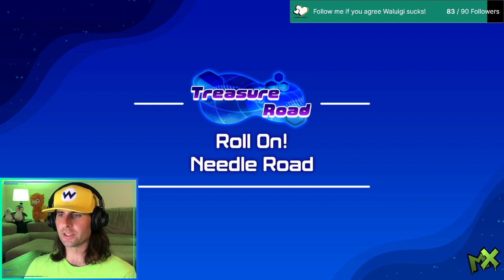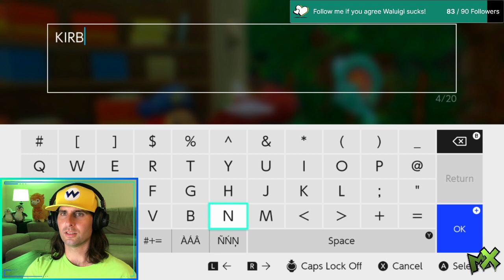Kirby and the Forgotten Land - Let's Play & 100%! Day 5 [Gaming Sesh]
From Twitch 08/08/2022